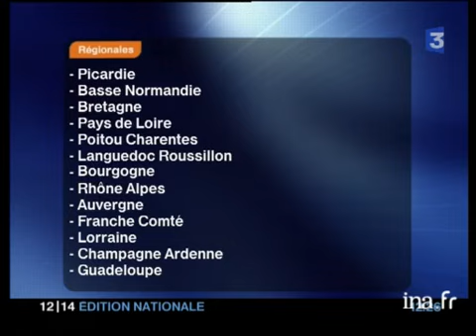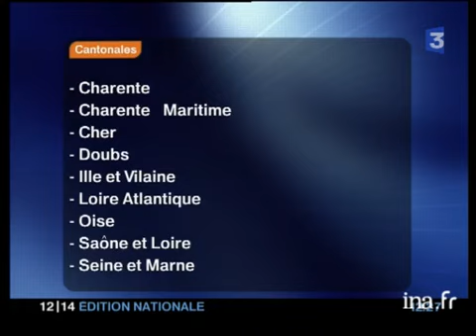Synthèse résultats élections régionales et cantonales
29 mars 2004
[Source : documentation France 3]     Vote sanction contre le gouvernement Raffarin et ses ministres candidats.       Toules les régions sont aux mains de la gauche, sauf l'Alsace.       En 1998 la Droite détenait 14 régions métroplitaines sur 22, et 8 pour la Gauche.       13 régions ont basculé ont basculé à gauche.       La Guadeloupe est passé à gauche.       Les ministres de Robien, Darcos, Muselier, Delevoye, Fillon, Copé ont perdu.       Seul le ministre Fraçois Loos a gagné, en Alsace            Victoire de la Gauche aussi aux cantonales : la gauche cosnerve tous ses conseils généraux et en gagne 10 de plus. politique; archive television; archive tv; ina; inna; Institut National de l'Audiovisuel; french tv Images d'archive INA